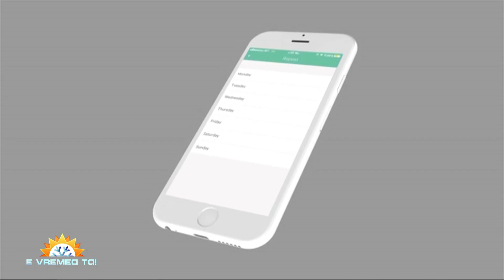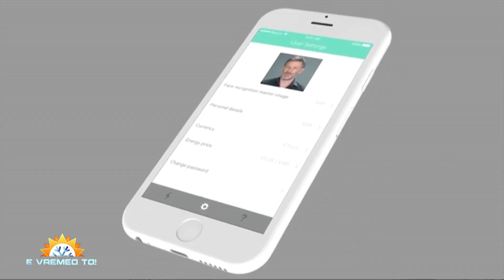E Vremea Ta!, TVR2, 10.06.2019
Vanzarile de masini electrice in Romana au inregistrat o crestere in primul trimestru al acestui an, dovedind ca romanii incep sa se mai gandeasca si la mediu.